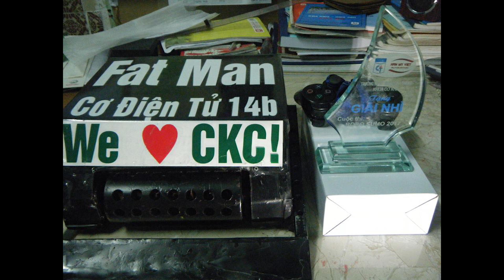Chung kết Robo Sumo 2017 - Trường CĐKT Cao Thắng. Nhà vô địch đã lộ diện!!!!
Đây là sân chơi bổ ích và là nơi giao lưu, học hỏi, chia sẻ kiến thức dành cho sinh viên ngành kỹ thuật.
Kết quả cuộc thi: Giải nhất: Sumo 3T-P-CĐ CĐT14B
                               Giải nhì: Sumo Fatman-CĐ CĐT14B
                               Giải ba: Sumo 6W-CĐ CĐT14S
                               Giải tư: Sumo Super Sumo-CĐ CĐT14B
                               Giải khuyến khích: Sumo ASIMO-CĐ CĐT14B
                                                                Sumo SOC SUMO-CĐ CĐT14B